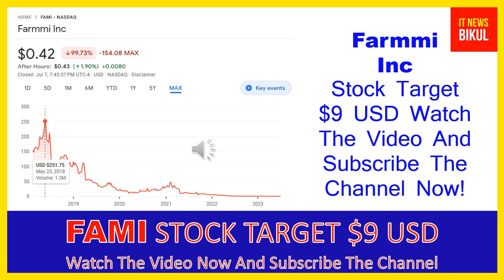FAMI Stock - Farmmi Inc Stock Breaking News Today | FAMI Stock Price Prediction | FAMI Stock Target